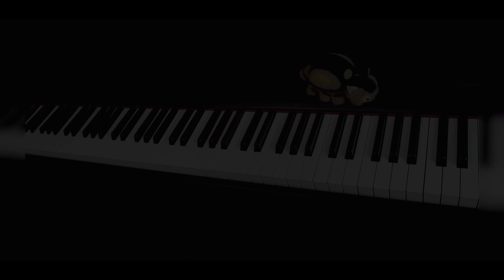Maplestory - Happyville (Piano Cover)